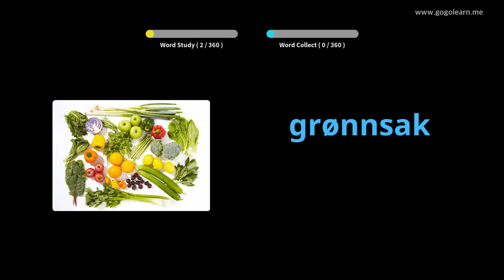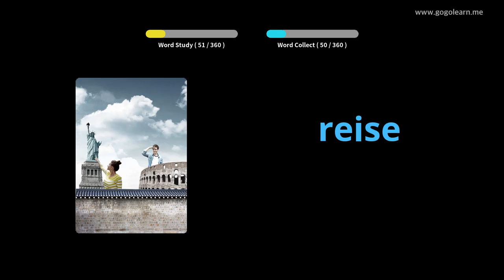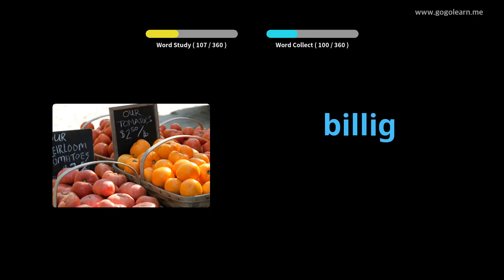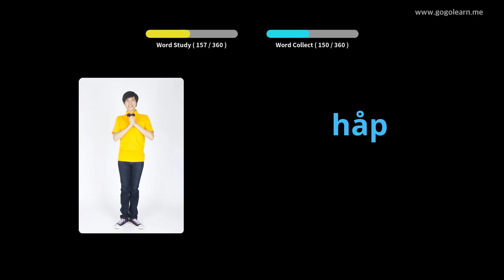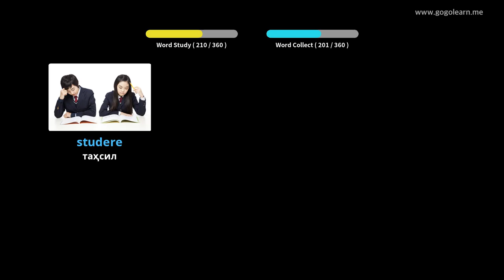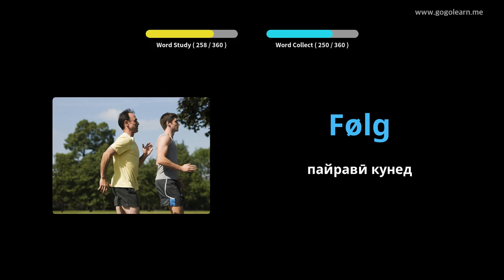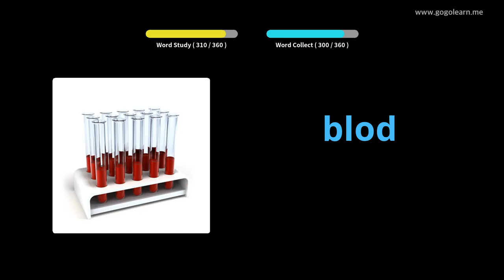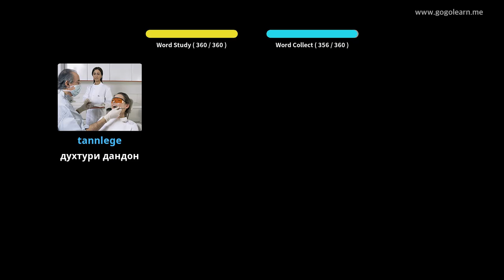Луғати асосӣ барои кӯдакони Норвегия | Golearn